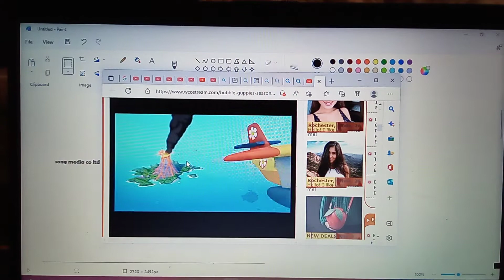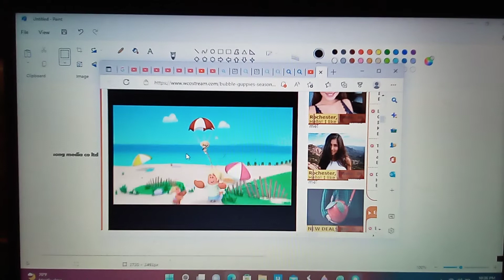pencilmate o filme spooky winter games sing puppy pet